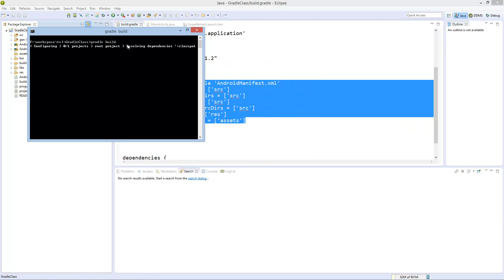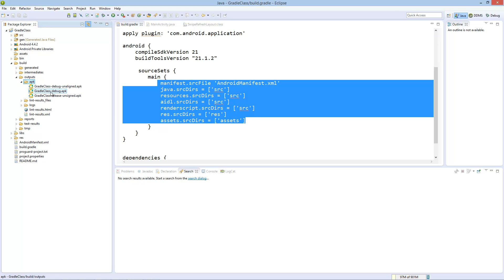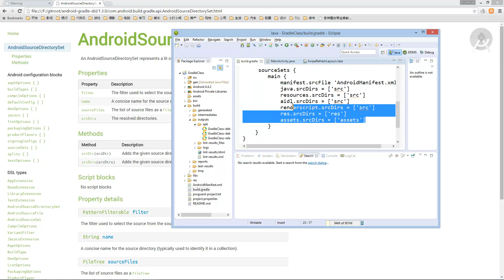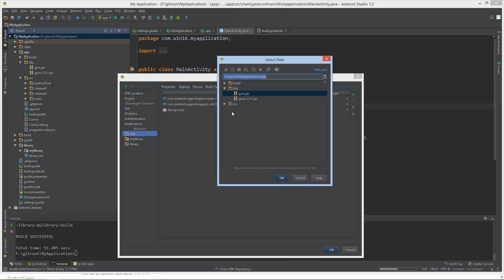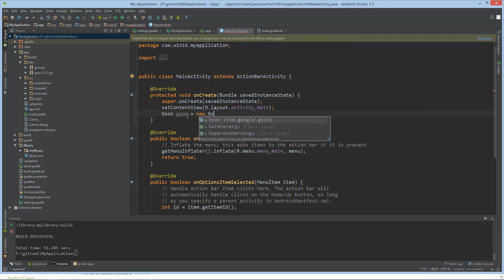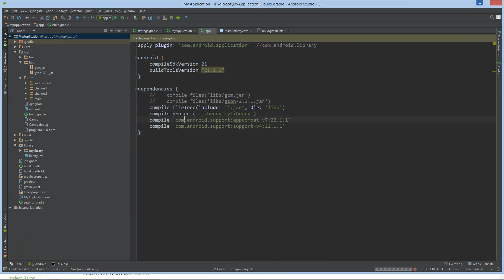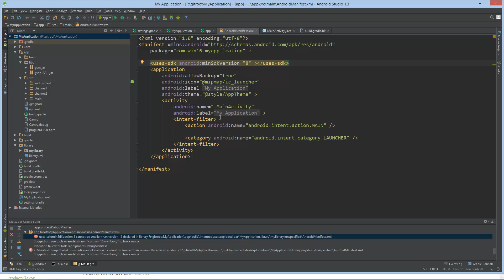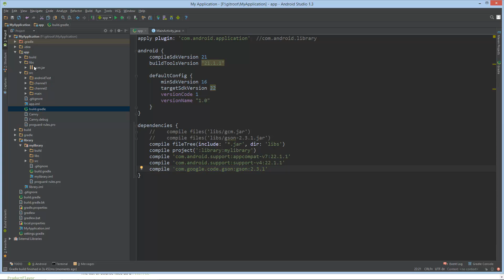16 AndroidStudio Gradle3